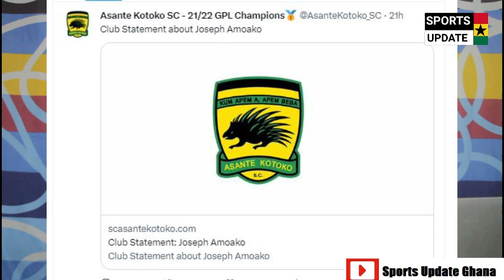Yaw Dabo turns star after R. Madrid vs Man City match • Kotoko suspends player indefinitely